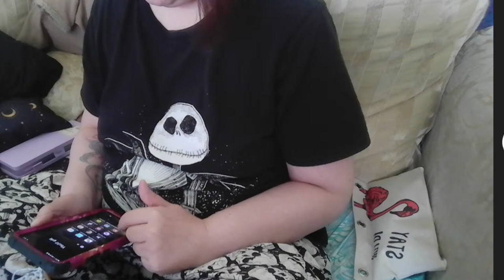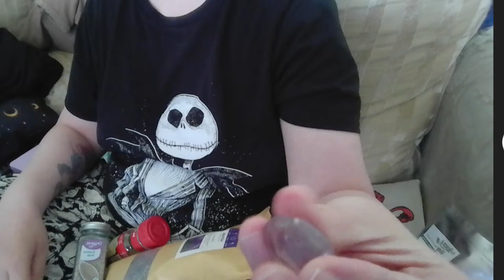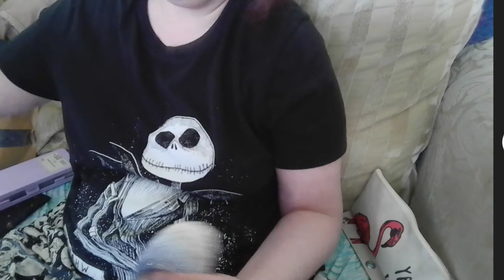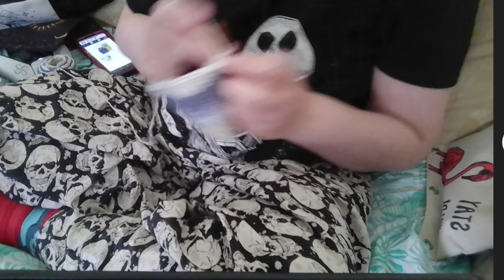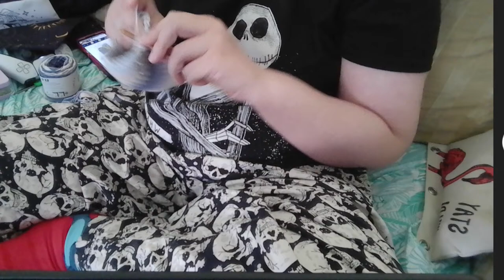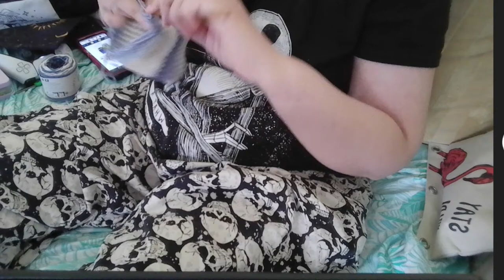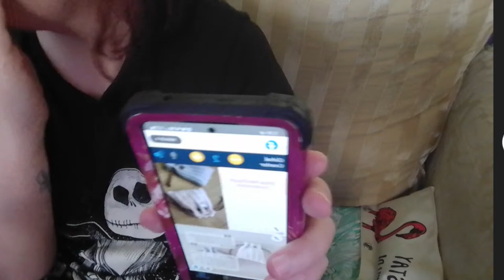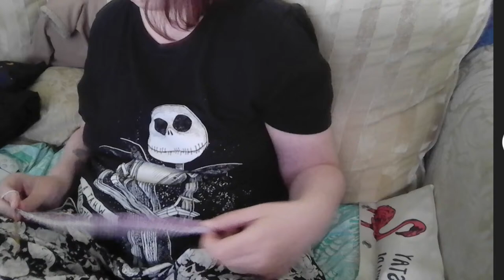Crochet & Chat - Making Bags - 24 March 2024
Hello, Ravenites! Today we are going to be making small bags. These are quick and easy projects that can be done in as little a 2 to 3 hours. These little bags are not only adorable but effective in holding small items. or perfect for those herbs and gemstones you have been needing to find places for. Do you need something to carry your smaller items like scissors, needles, stitch markers, etc? These make the perfect thing!

Materials:

Bag #1: No Sew Mini Pouch
5.5mm hook
Yarn, preferably cotton
Stitch markers
Needle
Beads - optional
Poppy Crochet Boutique

Bag #2: Striped Pouch
2.5mm hook
Yarn - preferably cotton
Stitch markers
Needle
Beads - optional
Leather strip - optional
NowJHandmade

I am not showing instructions on how to make these adorable bags. I have sent the links to the appropriate stores and creators for their hard work. If you want to make these little gems, please visit the creators and purchase the patterns from them.